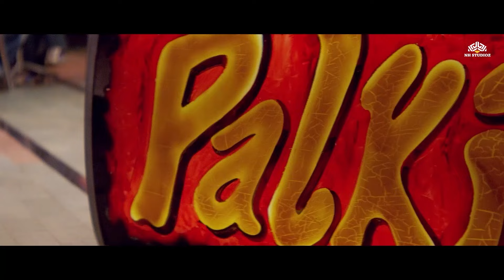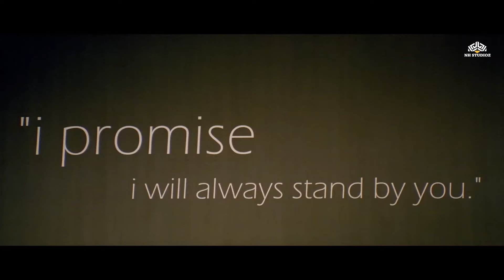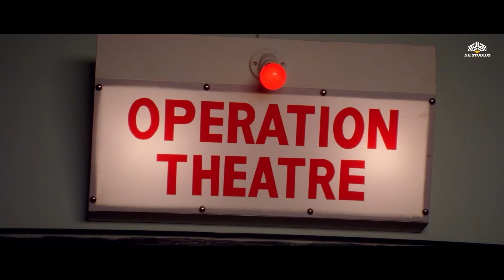𝐍𝐞𝐰 𝐑𝐞𝐥𝐞𝐚𝐬𝐞 𝐌𝐨𝐯𝐢𝐞𝐬 𝟐𝟎𝟐𝟒 | 𝐓𝐫𝐚𝐧𝐠𝐥𝐞 𝐋𝐨𝐯𝐞 𝐒𝐭𝐨𝐫𝐲 | 𝐊𝐎𝐈 𝐀𝐀𝐏 𝐒𝐀 𝐅𝐮𝐥𝐥 𝐌𝐨𝐯𝐢𝐞 | 𝐀𝐟𝐭𝐚𝐛 𝐒𝐡𝐢𝐯𝐝𝐚𝐬𝐚𝐧𝐢, 𝐀𝐧𝐢𝐭𝐚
► Synopsis:
Rohan and Simi are childhood friends. Rohan likes a girl named Preeti, and Simi helps him get closer to her. However, Preeti grows jealous of their friendship. Meanwhile, Simi’s fiancé, Vicky, introduces his friend Ranjit, who later assaults Simi at a party. Ranjit dies in an accident while fleeing, but no one believes Simi's story.

Simi becomes pregnant, and her fiancé Vicky breaks off their engagement, blaming Rohan. To protect her honor, Rohan proposes to Simi, and they get engaged. However, Vicky returns, apologizes, and asks for a second chance, which Simi accepts.

Later, Preeti reveals that Rohan truly loves Simi. During a football match, Simi goes into labor and names Rohan as the baby’s father. In the end, Simi and Rohan end up together, realizing their love for each other.

► Credits:
Film cast : Aftab Shivdasani, Himanshu Mallik, Natassha, Dipannita Sharma, Gautam Kapoor, Ali Asgar, Sushmita Mukherjee, Shama Deshpande, Rajendra Gupta, Chetan Hansraj, Manoj Joshi, Dheeraj Sarna, Himani Shivpuri, Anil Nagrath, Pushy Anand, Advait Vaidya, Ajay Chopra, Akshay Rao, Chandan Sanyal, Dolly Malhotra, Faizal Gazi, Gurmeet Choudhary, Madhur Arora, Sujit Panjabi, Suvarna Jha
Singer : Alka Yagnik, Jayesh Gandhi, Shaan, Sonu Nigam, Sunidhi Chauhan, Udit Narayan
Lyricist : Sameer
Music Director : Himesh Reshammiya
Film Director : Partho Mitra
Film Producer : Ekta Kapoor, Shobha Kapoor
Koi Aap Sa